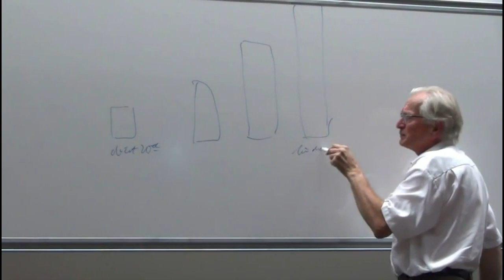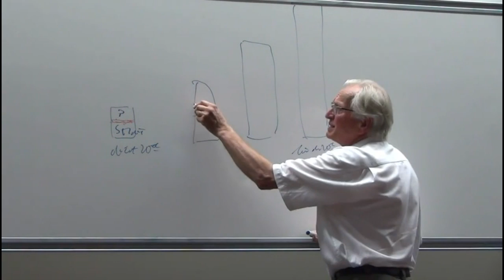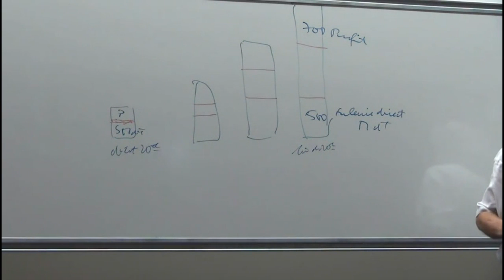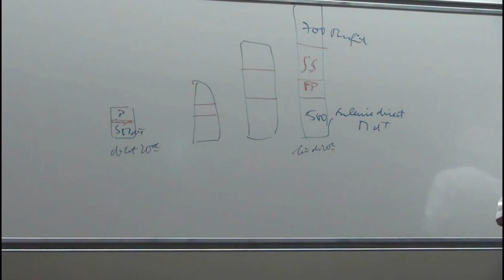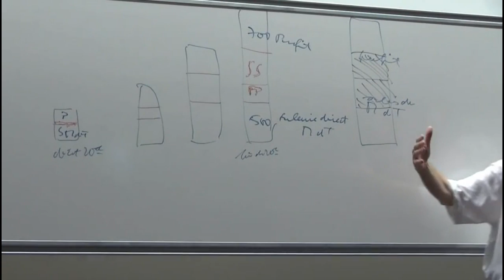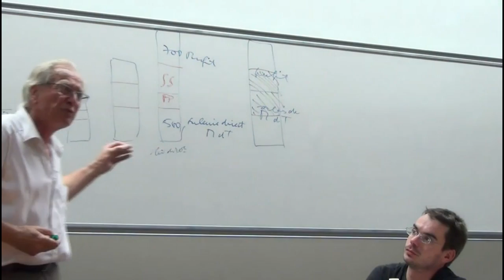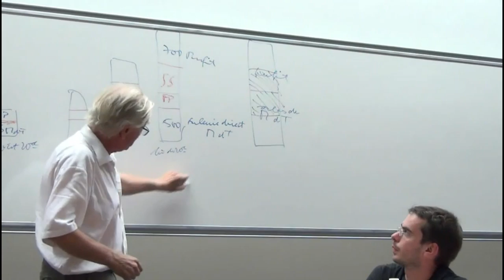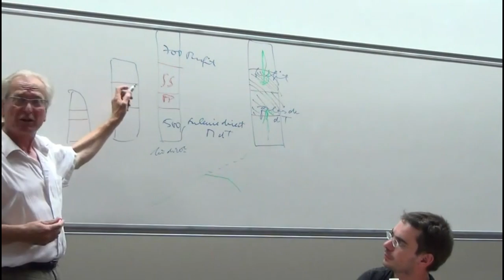Lecture de l'évolution du PIB (Réseau Salariat)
Sortir de la lecture du réel qui nous est imposée au quotidien.
Extrait d'une conférence organisée à Saint‑Martin‑d'Hères le 22 août 2013. La vidéo complète est disponible ici :